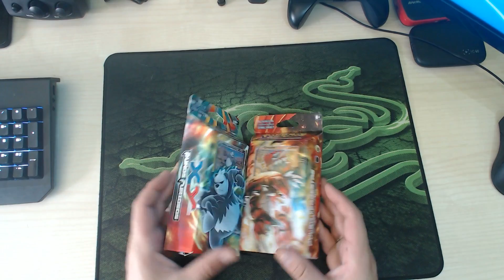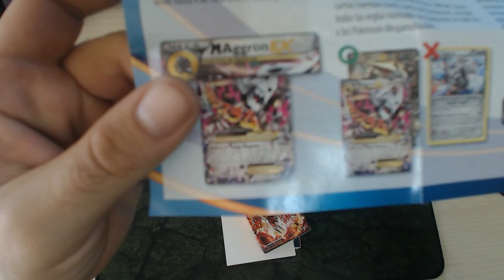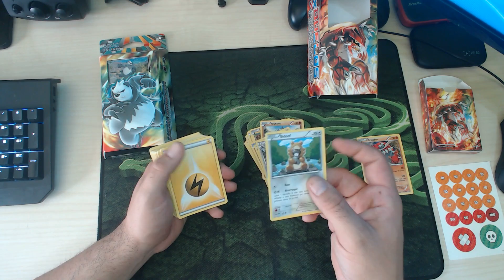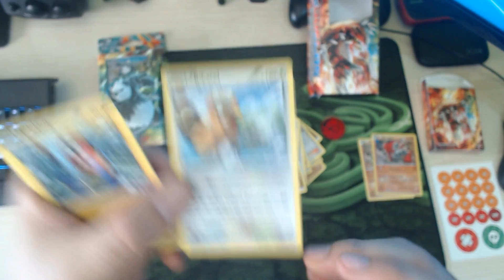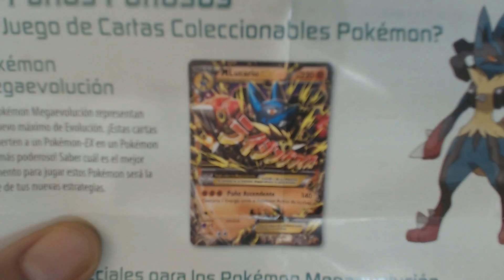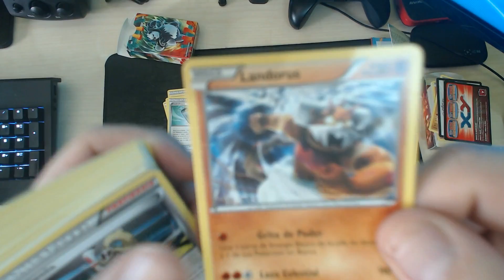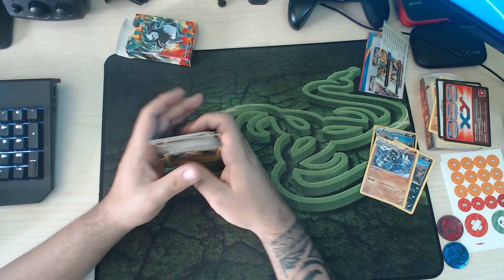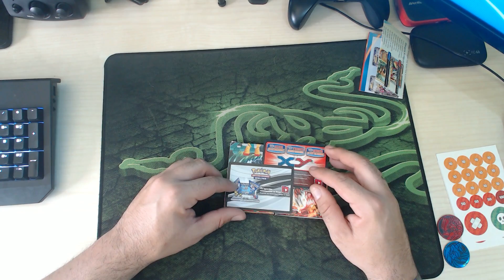Unboxing | Barajas Pokémon #1 | XY Duelos Primegenios XY Puños Furiosos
-JUEGOS MUY BARATOS -70%